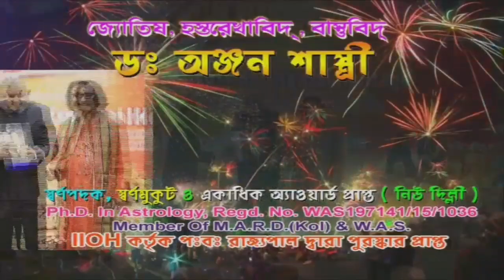পুড়শুড়ার সোয়ালুক সমবায় সমিতির ম্যানেজারের বিরুদ্ধে কৃষি লোন ও বিমার টাকার দুর্নীতির অভিযোগ উঠল